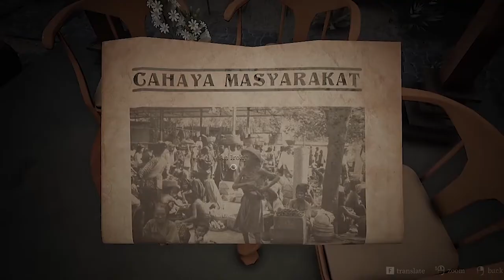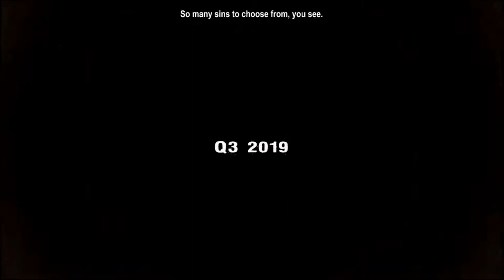TOP 5 GAME ASAL INDONESIA, NO 1 BIKIN TERCENGANG!!!